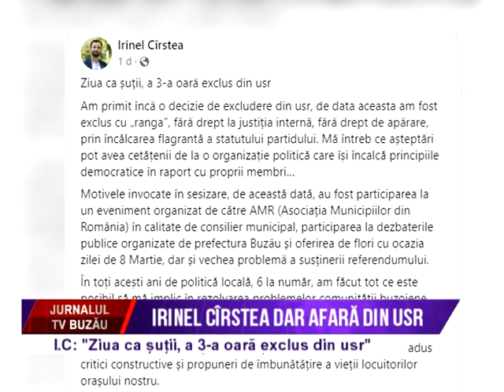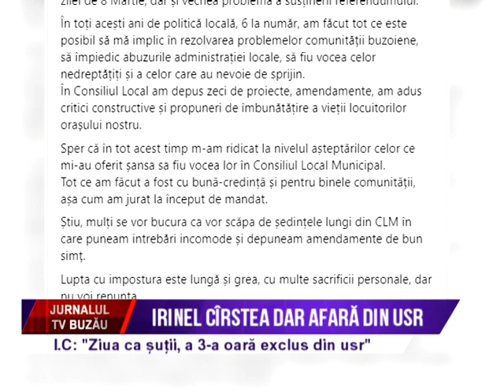Irinel Cirstea dar afara din USR